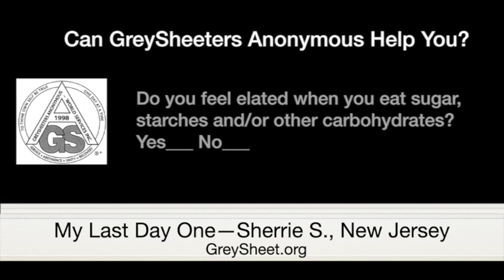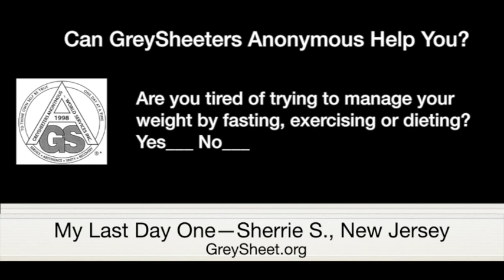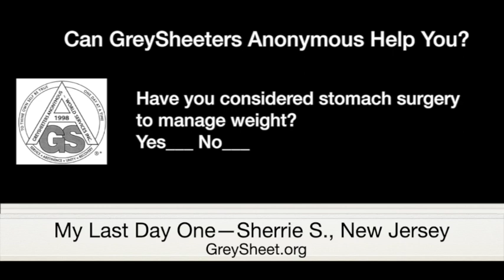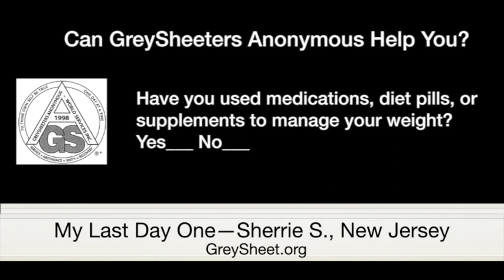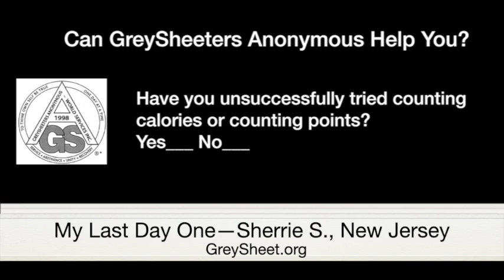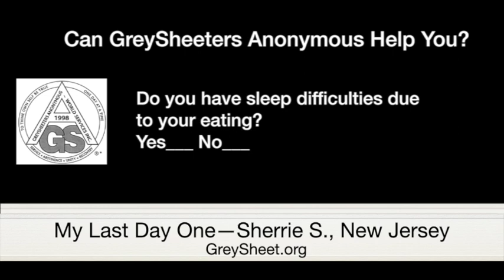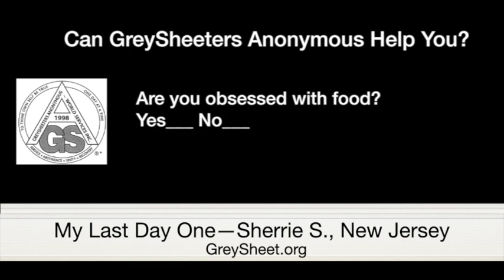My Last Day One—Sherrie S., New Jersey—Abstinent Since 1996